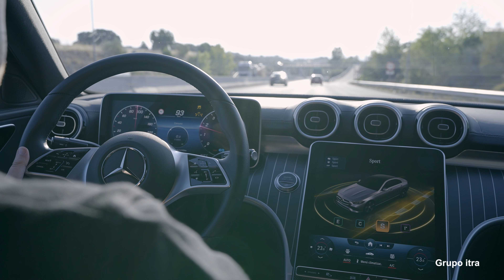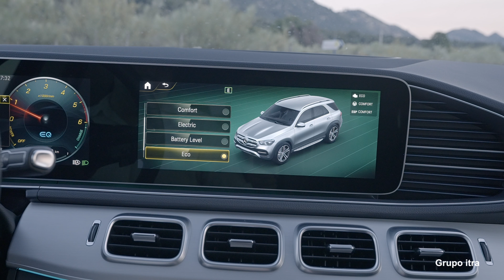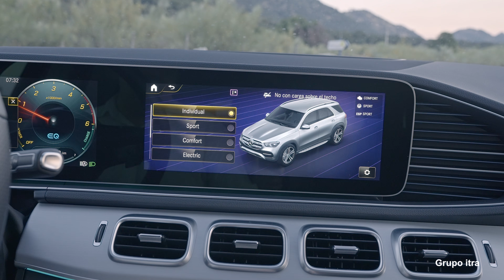Modos de conducción SUV │Grupo Itra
Te explicamos los programas de conducción para tu SUV, así podrás adecuar, por ejemplo, la característica del motor, el cambio, el tren de rodaje y la dirección a cada situación de conducción. Para una respuesta dinámica en el modo Sport, una conducción relajada en el modo Confort o el modo off road especialmente pensado para circular sobre terrenos irregulares.

Grupo Itra es el primer concesionario Mercedes-Benz establecido en España. Tiene como objetivo el ofrecer un servicio de alta calidad, siguiendo los cánones de la prestigiosa marca alemana.